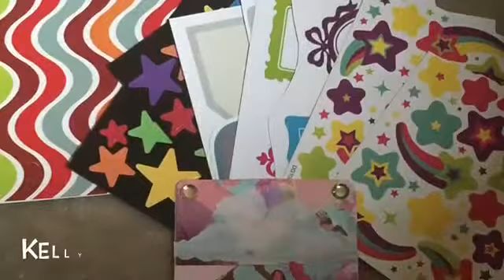Giveaway reveals niks crafty corner, angie b, sarah rake and katherine scott